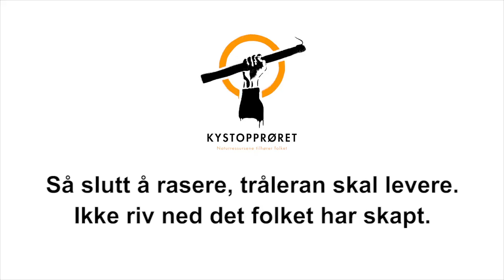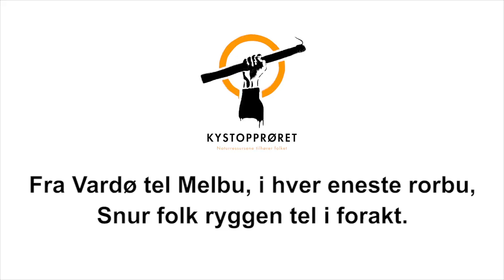Kystopprørsangen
Kampsang for Kystopprøret 2017.

Tekst/melodi: Hans Peder (Pedro) Kofoed